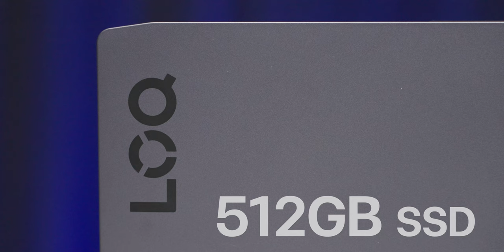พาชมโน๊ตบุ๊คงบ 3 หมื่น ใช้เล่นเกม Hogwarts Legacy, Volarant, Apex ไหวไหม?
คลิปนี้นุ๊กนิกลองกดโน๊ตบุ๊คเกมมิ่ง งบ 30,000 บาท มาเล่นเกม Hogwarts Legacy, Volarant, Apex Legends ให้ด้วย เล่นไหวไหม? ตามมาชมได้เลยจ้า

00:00 - เปิดคลิป
00:35 - สเปค Notebook
03:38 - ทดสอบเล่น Hogwarts Legacy
05:37 - เรื่องความร้อน
06:39 - ทดสอบเล่น Valorant
07:24 - ทดสอบเล่น Apex Legends
08:06 - สรุปท้ายคลิป

📌 สเปคคอมฯ

⋅ 15APH8-82XT004FTA
⋅ R5-7640HS 6-core 12 thred 4.3 Ghz up to 5.00 Ghz
⋅ RAM 8GB Bus 5600 (ตัวนี้เพิ่มเป็น 16GB Bus 5600)
⋅ หน้าจอ 15.6 นิ้ว | 144 Hz
⋅ Port ethernet RJ45
⋅ Wi-Fi 6
⋅ Bluetooth 5.1
⋅ USB-A 2.0 จำนวน 1 พอร์ต
⋅ USB-A 3.2 gen 2 จำนวน 2 พอร์ต
⋅ USB-C 3.2 gen 2 (PD 140W) จำนวน 1 พอร์ต
⋅ พอร์ต HDMI จำนวน 1 พอร์ต
⋅ ช่องหูฟัง 3.5 มม.  จำนวน 1 พอร์ต

สอนลง The Sims 4 ใน Mac พร้อมวิธีลง Mods ง่าย ๆ

The Night is Grey EP.1 เด็กน้อยคนนี้เป็นใครกันนะ?

ลองเล่น Erin ฮีโร่ใหม่ ROV วิธีเล่น ออกของ ทำอย่างไร?